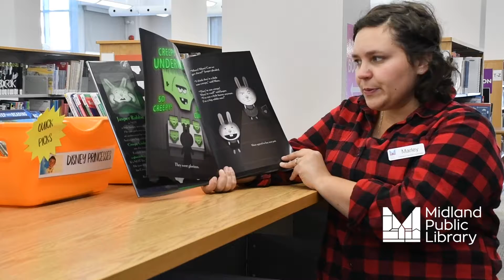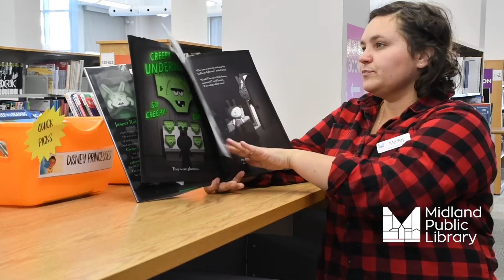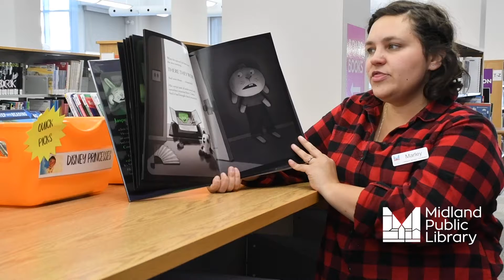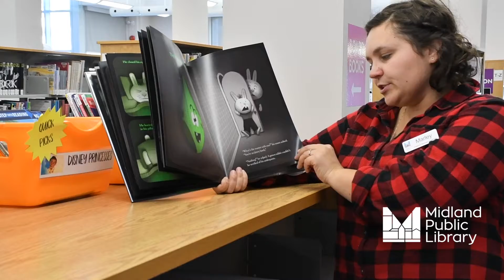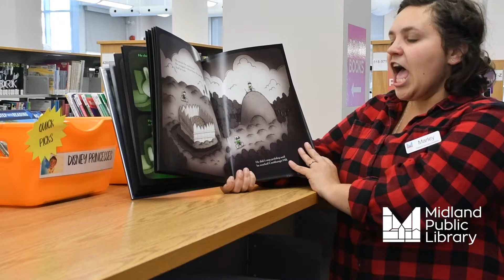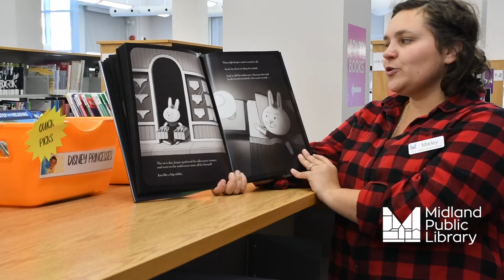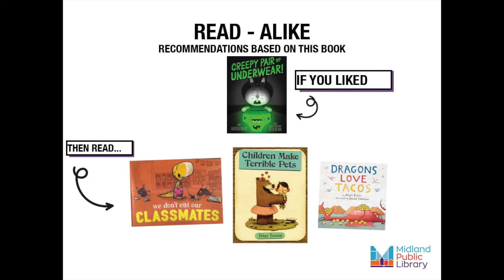Storytime - Creepy Pair of Underwear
"Creepy Pair of Underwear" by Aaron Reynolds